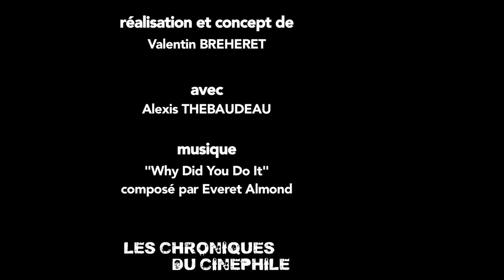La première fois que j'ai vu - Episode 9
Aujourd'hui, c'est Alexis THEBAUDEAU, créateur de "Accès au cinéma invisible" et "La séance de la Seconde Chance", qui vient nous parler de son petit film de chevet, malheureusement méconnu.